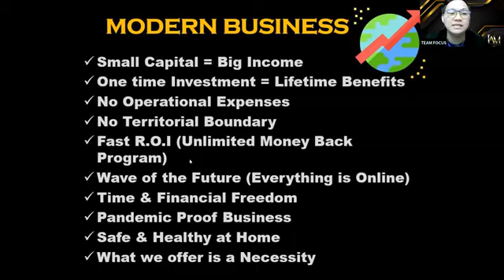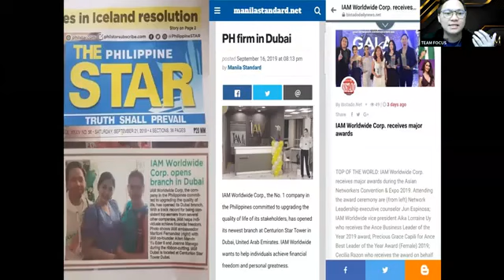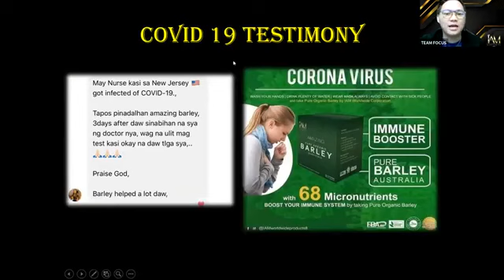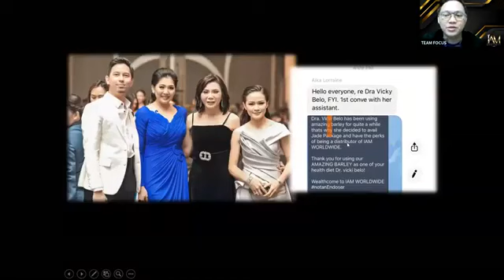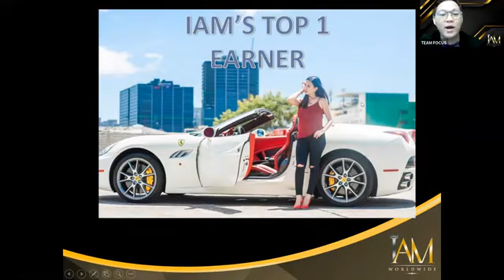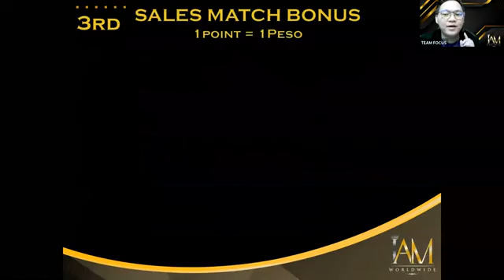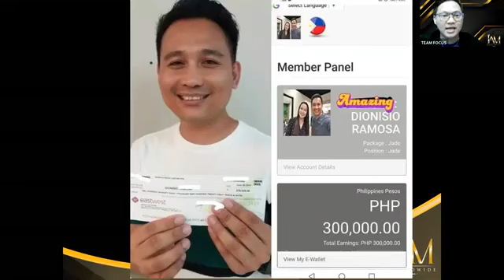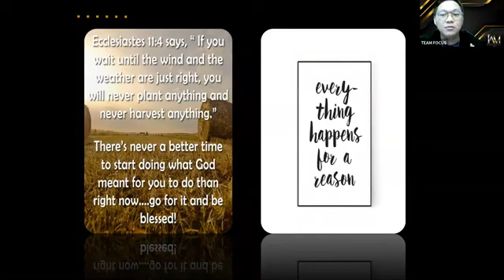IAM WORLDWIDE INTERNATIONAL BUSINESS PRESENTATION | Taglish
Kung nagustohan mo yung Negosyo at gusto mo mag Join para maging part ng IAM WORLDWIDE family. ☺️

For more details please add me on Facebook click the link below and message me 🙂.